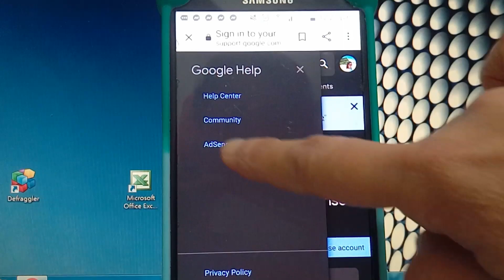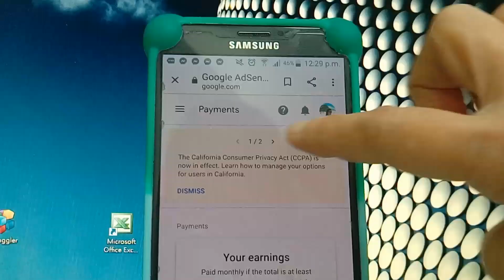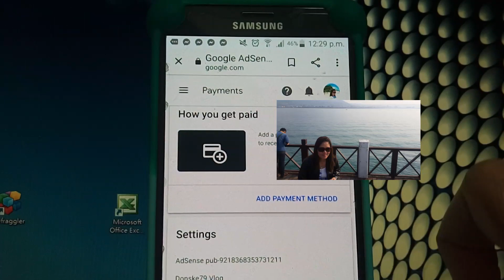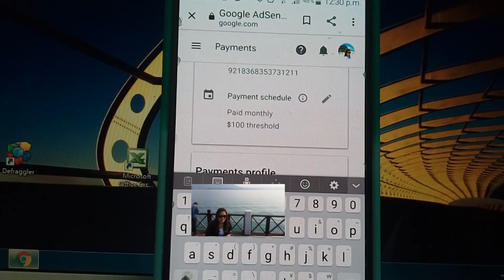How to change your Google Adsense Address/specially for OFW when going back home/ for good.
I'm gonna  teach you how to change your Adsense address , using cellphone. Specially like me when I'm  gonna be  in my home country I'm gonna change my Address and cp number.